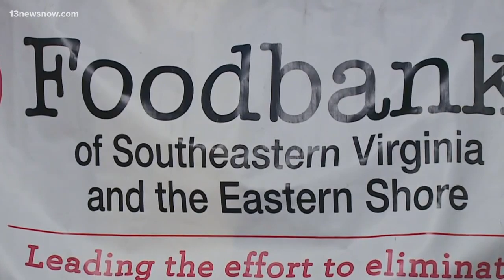Hampton Roads food bank distribution sites running out of food, seeing thousands of newcomers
The Foodbank of Southeastern Virginia and the Eastern Shore says the coronavirus crisis has led to an increased demand for food but a decrease in donations.